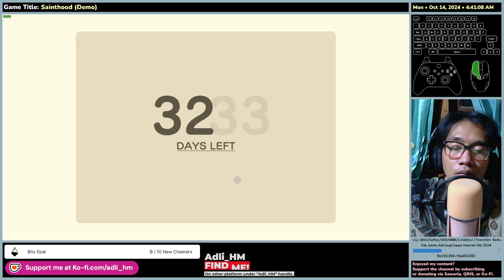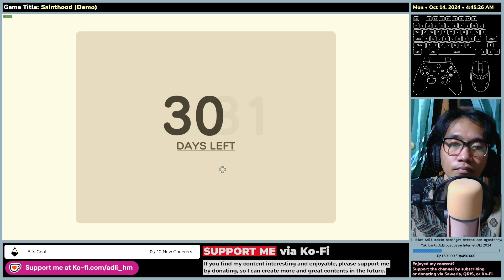Sainthood (Demo) - First Impression - Full Gameplay SteamNextFest SNF October 2024